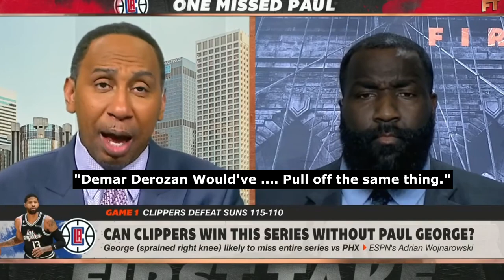Stephen A. Smith is WRONG About Kawhi Leonard...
Today’s video we discuss a take that Stephan A. Smith just had on First Take this morning regarding DeMar DeRozan and Kawhi Leonard. He believes that DeMar would’ve led The Toronto Raptors to The NBA Finals like Kawhi did. Take Kawhi’s money making game 7 game winners out of the equation, take his offense and defensive ability out of the equation, and I just don’t see it to be true. Do you guys think DeMar could’ve done it?

Timestamps:
Intro and Context 0:00-1:35
First Round Difference 1:36-2:25
Demar Wouldn’t Beat Philly 2:26-4:50
No Shot Vs Bucks 4:51-6:00
KD Warriors Vs Demar Raptors 6:01-7:30
Outro and Opinions 7:31-8:02

-Late2Hoops